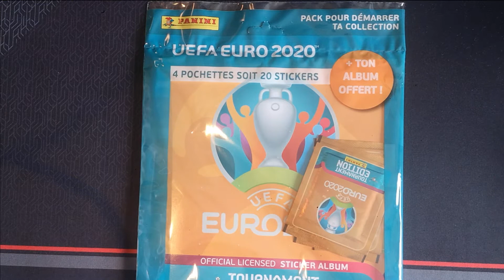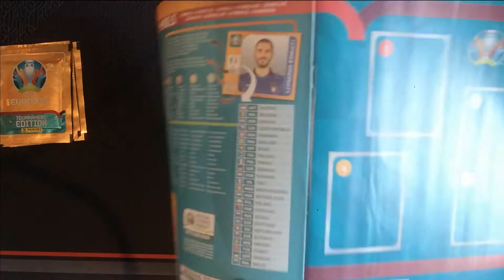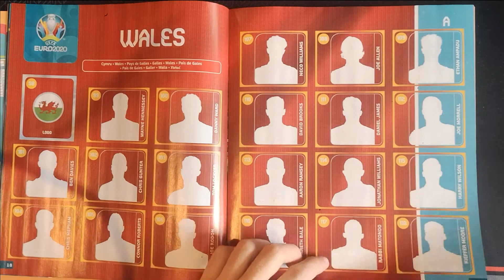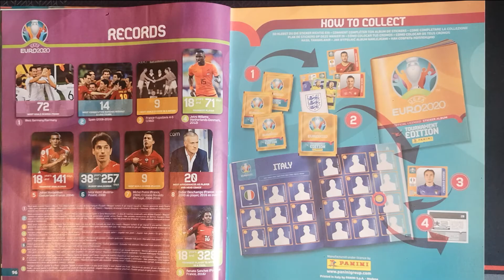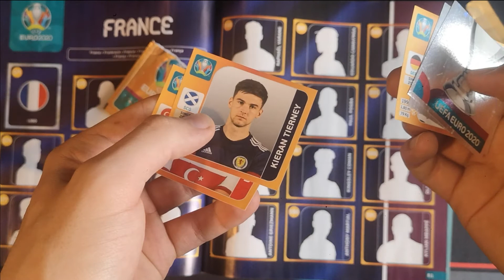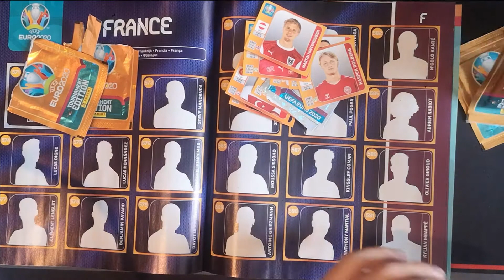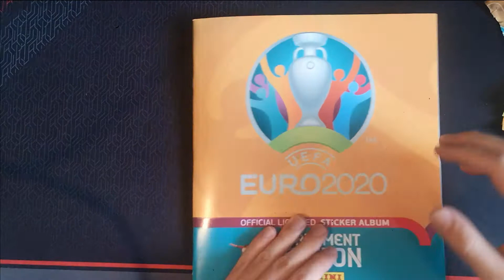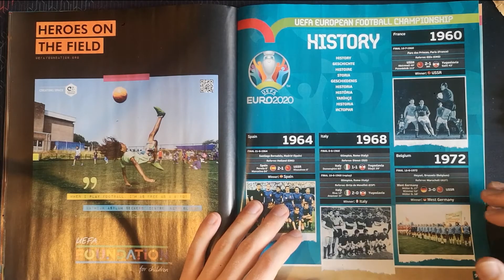Ouverture des PANINI Stickers EURO 2021